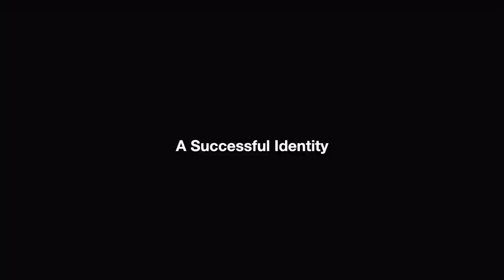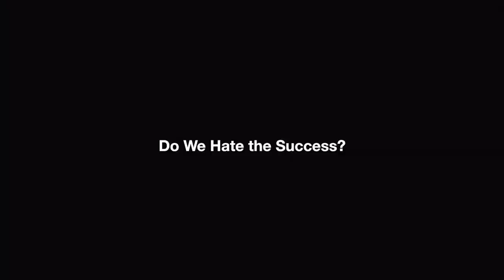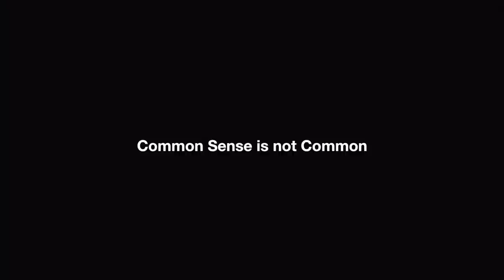Why Do Watch Enthusiasts Love To Hate Richard Mille?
A Discussion and Deep Dive into Richard Mille Watches. It's a name that enthusiasts often criticise, but should it not also deserve some respect? The brand is extremely successful partly because of how RM found an opportunity to create bespoke watches for the 1% of collectors. It has one of the most successful partnerships shared with Athletes and continues to be a name that makes headlines. The question we can ask is: Will this popularity last?